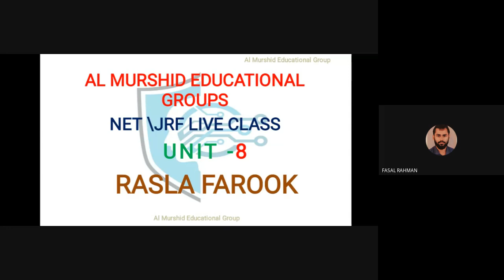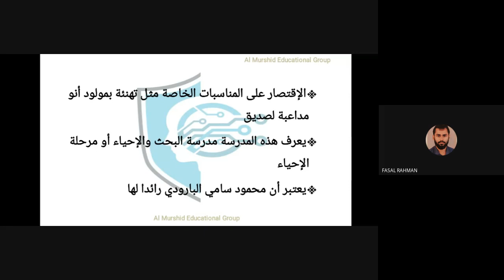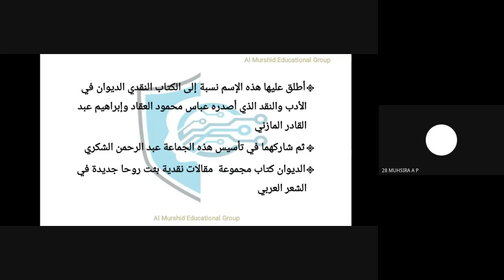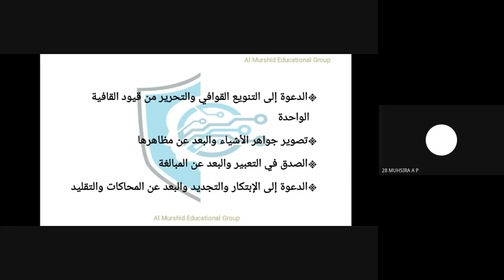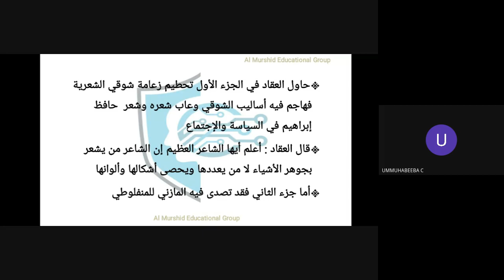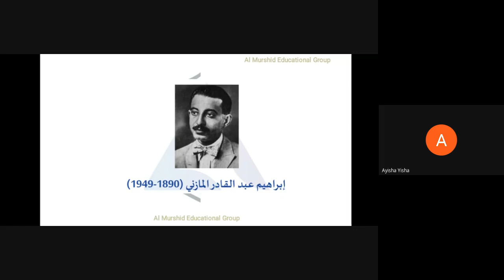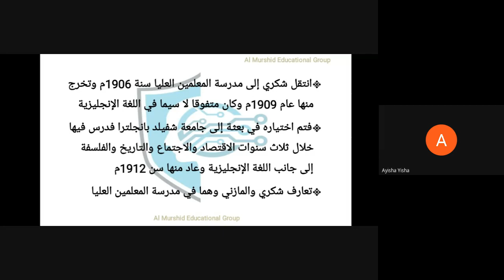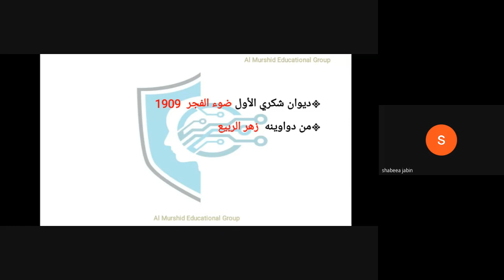LIVE CLASS FOR NET/JRF, UNIT 8, PART 3, September 2023